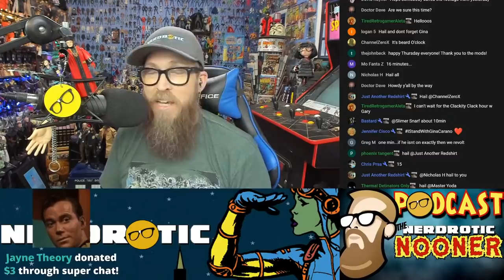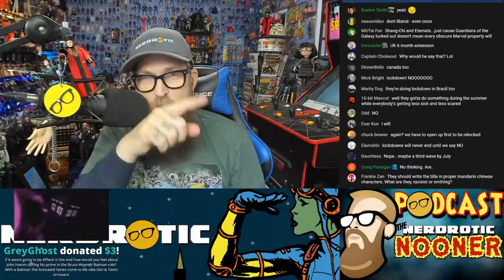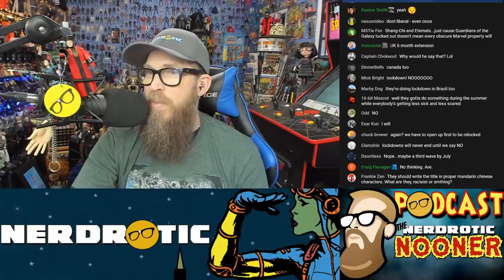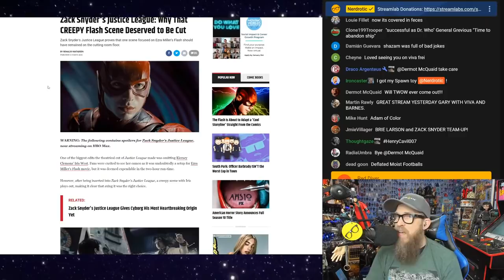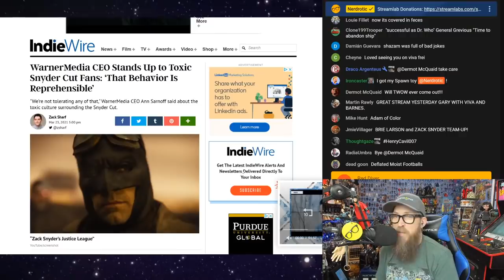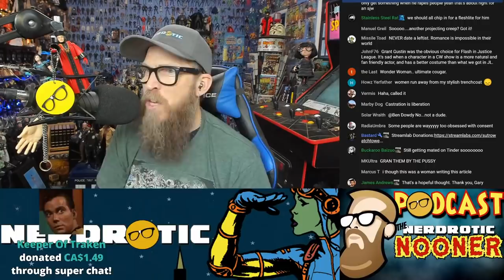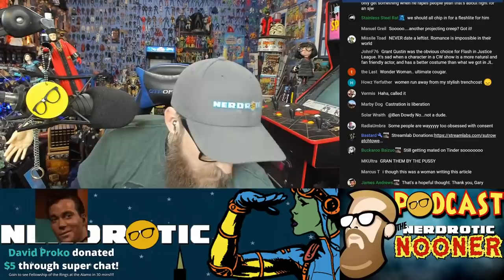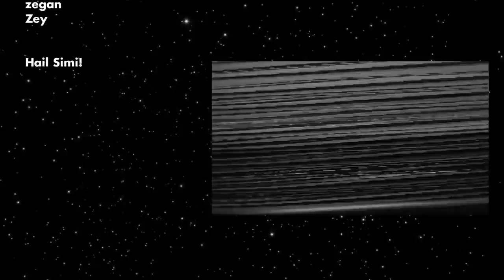Disney PANICS and Warner Bros is DUMB | MCU Interrupted | Hollywood Vs The FANS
Welcome to the show. Today we will discuss Black Widow and Shang Chi's delay. Warner Bros. killing the momentum of the Snyder Cut and get into why there is so much distain for fandom. All this and Hot Toys!

@nerdrotic @NerdroticLive ​ @NerdroticDaily ​with @PierryChan